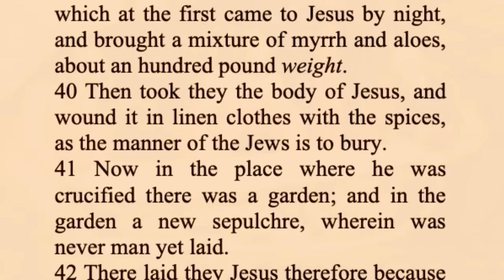The UnXplained: The Mystery Behind the Shroud of Turin (Special)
From relics like the Ark of the Covenant and the Shroud of Turin, to a tower that could touch heaven, is it possible to uncover the real history of these biblical artifacts and the possible powers that they possess? Find out more in this clip from Season 1, Episode 3, BIBLICAL ARTIFACTS.

Watch all new episodes of The UnXplained, Fridays at 9/8c, and stay up to date on all of your favorite The HISTORY Channel shows